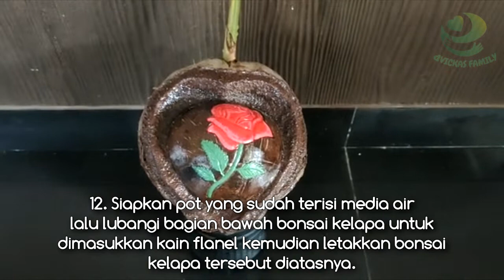Pembuatan Bakalan Bonsai Kelapa "MAWAR MERAH"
Assalamu'alaikum Warahmatullahi Wabarakatuh  para sobat pencari berkah
inilah video Pembuatan Bakalan Bonsai Kelapa "MAWAR MERAH"

Terimakasih :)

Salam Berkah Selamanya

NOTE :
Kami disini hanya sekedar ingin berbagi ilmu di video yang sudah kami share, dengan harapan video kami bisa diambil manfaatnya dan bisa menghibur.
Tidak bermaksud menggurui karena kami masih dalam tahap belajar dan masih banyak kekurangan tentunya :) 🙏🙏🙏